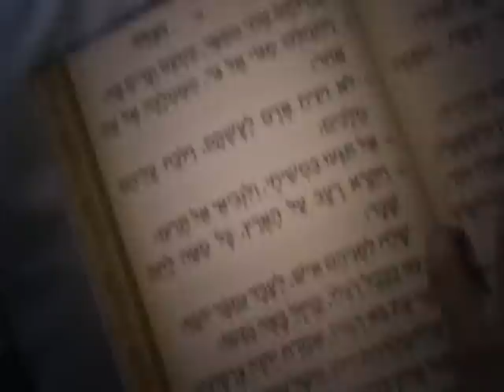בקבר של סבא ישראל...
העליה לקברו של ר' ישראל דב אודסר
בעל הפתק ביום היארצייט שלו: